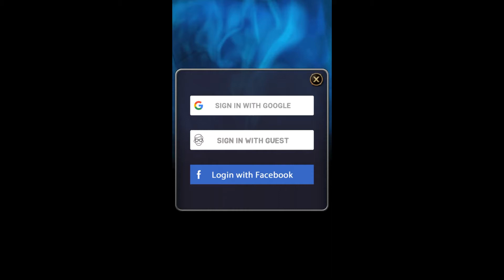【MMO】ソウルマジックオンライン海外版プレイしてみた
8月27日リリースされる「ソウルマジックオンライン」の海外版をプレイしました🐣昔ながらの2DMMOの感じでみんなでワイワイやるのにちょうど良さそうです👍武器ガチャ引いちゃいましたが、武器は1本もらえるのでペットガチャ優先した方が良いかも❓